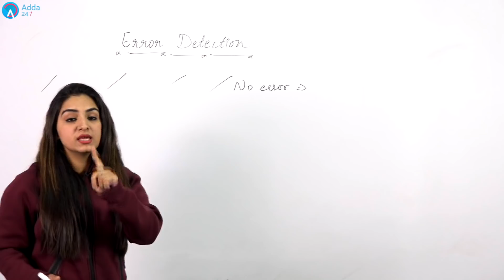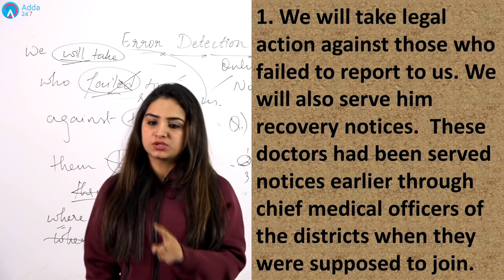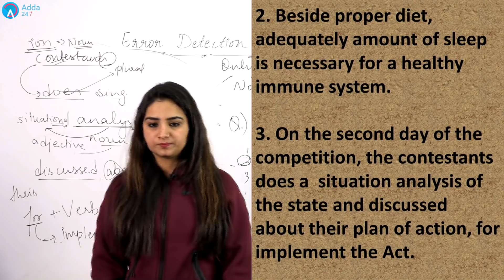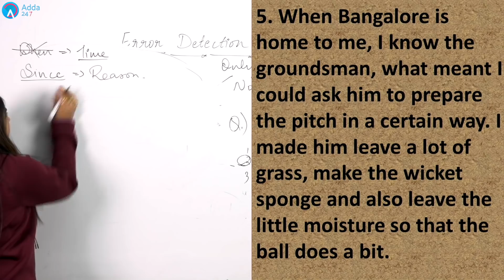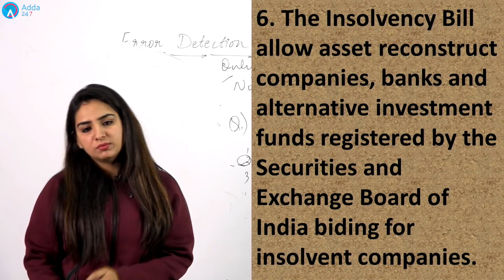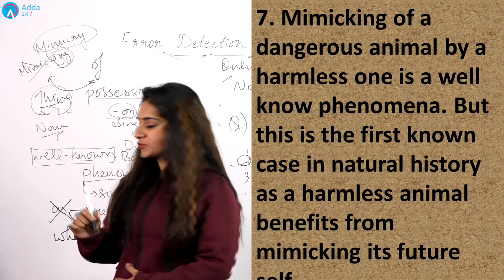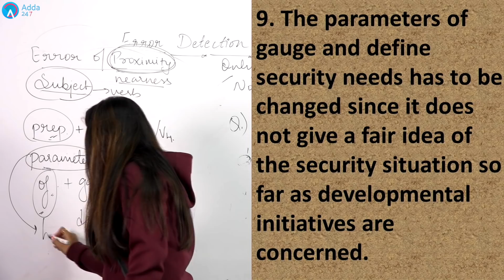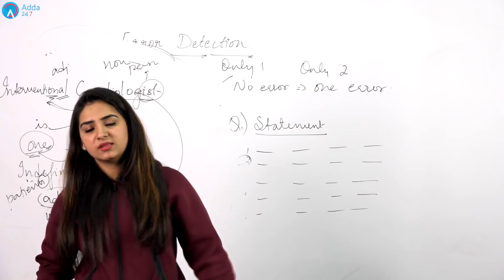SYNDICATE, CANARA BANK, IBPS CLERK MAINS -SO | Error Detection | English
In this video we shall discuss Error Detection For SYNDICATE, CANARA BANK, IBPS CLERK MAINS -SO. This session is very important for all aspirants

1.To buy Banking & SSC Video Courses of Adda247 - in SD Card or Tablet

2. Download Adda247 App (India's No.1 App for Bank & SSC Exams)

4. Get all updates on facebook, like us our facebook

5.